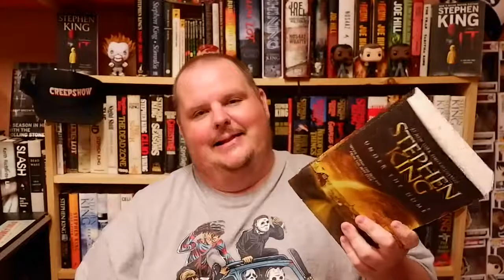The Stephen King Theorist: Episode 27 - UNDER THE DOME!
Today we talk about UNDER THE DOME and how it ties into the Dark Tower!